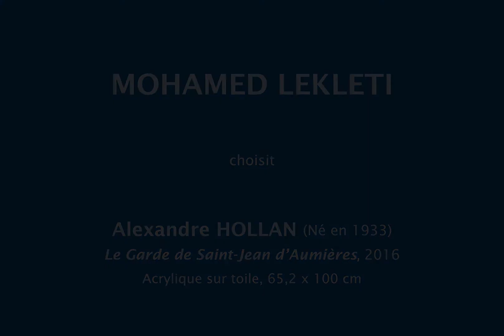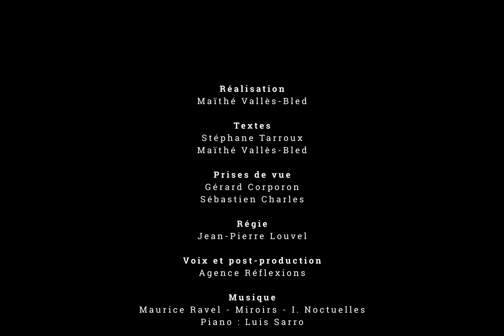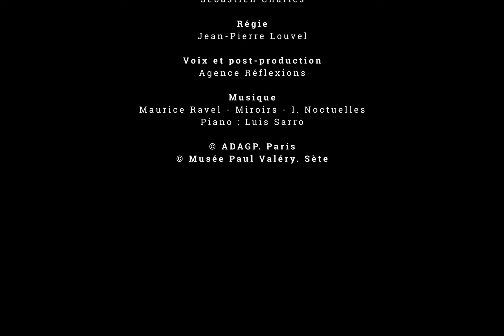Regards en écho - 08 - Mohamed Lekleti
Regards en écho

Le Musée Paul Valéry invite chaque jour un artiste à présenter une œuvre choisie dans les collections

Mohamed LEKLETI
choisit
Alexandre HOLLAN (Né en 1933)
Le Garde de Saint-Jean d’Aumières, 2016
Acrylique sur toile, 65,2 x 100 cm

Réalisation : Maïthé Vallès-Bled

Post production :
Agence Réflexion[s]

Copyright :
Musée Paul Valéry – Sète